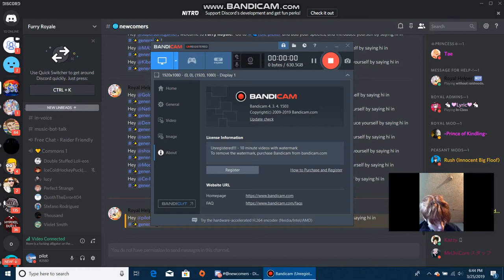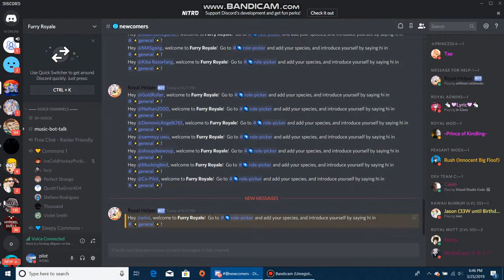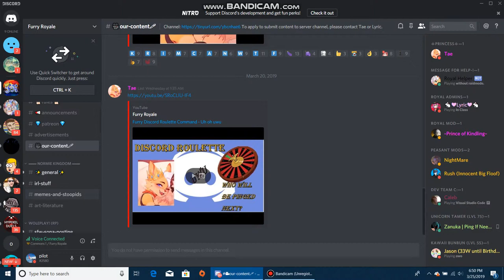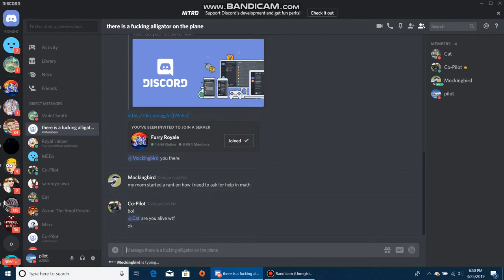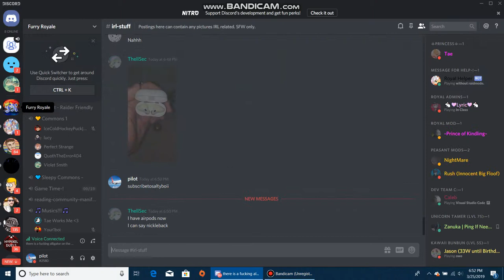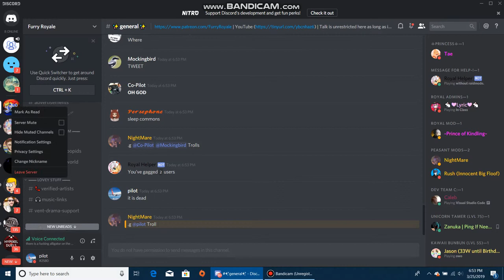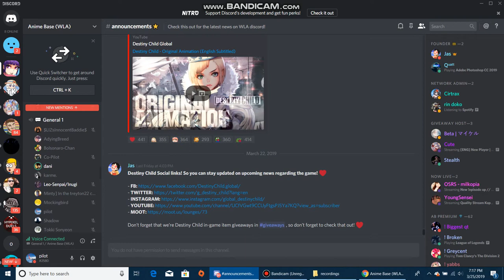Discord Chat Raids